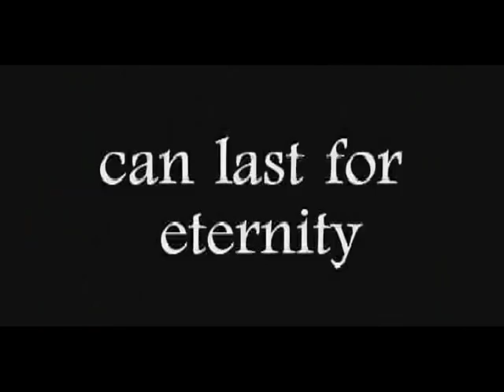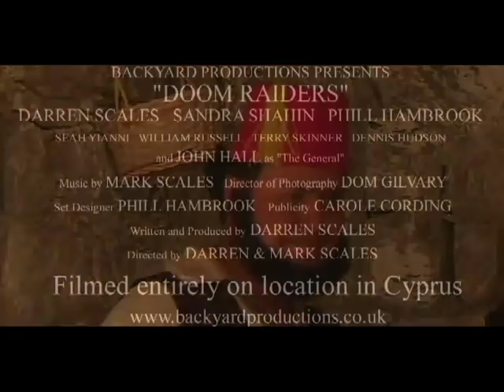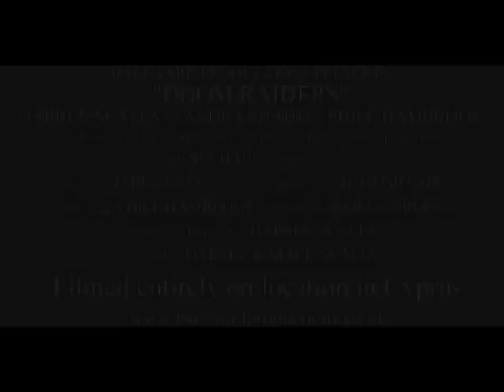Doom Raiders Trailer 1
Backyard Productions' 'Indiana Jones' parody, filmed in Cyprus in 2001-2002.